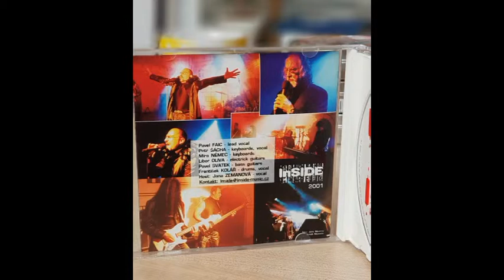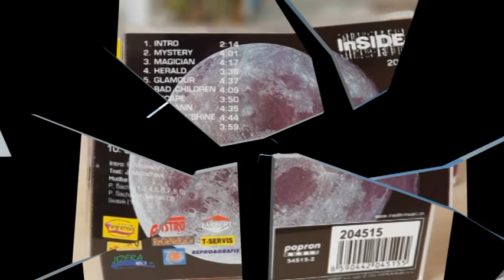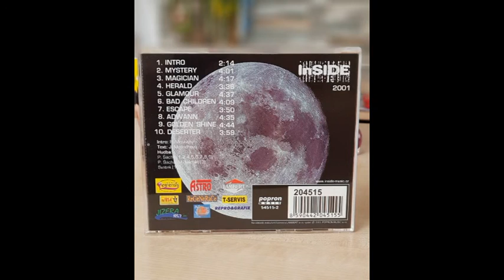Mystery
InSIDE music